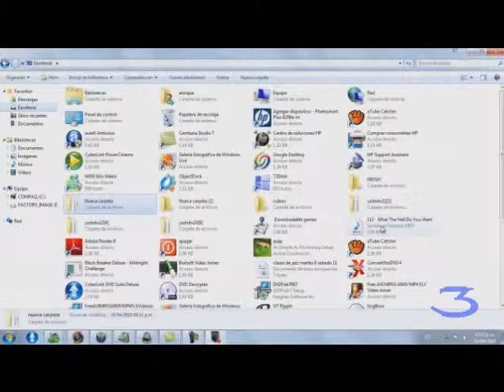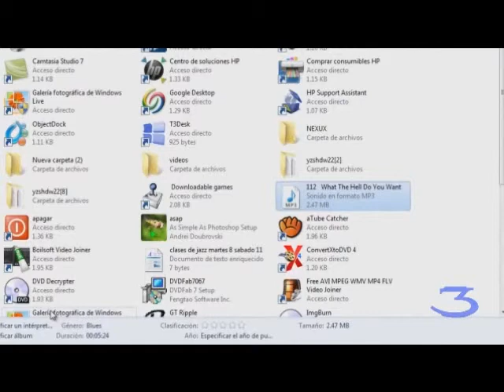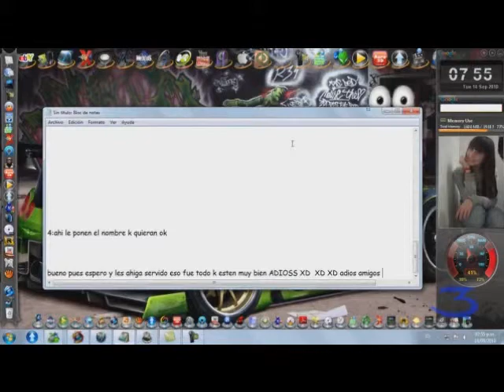como poner titulos alas canciones windows 7